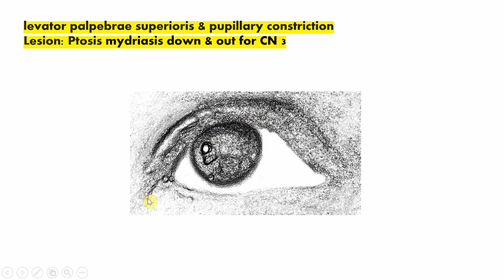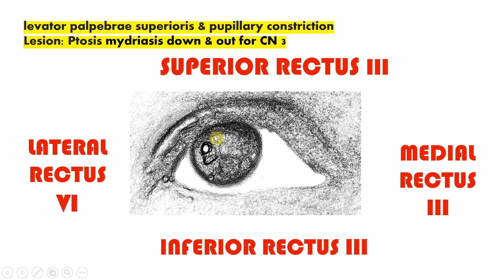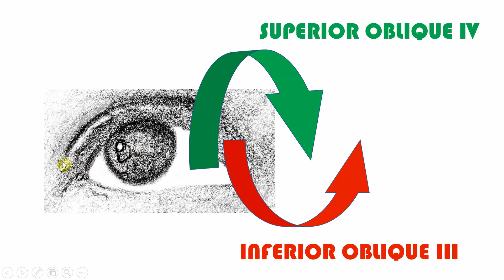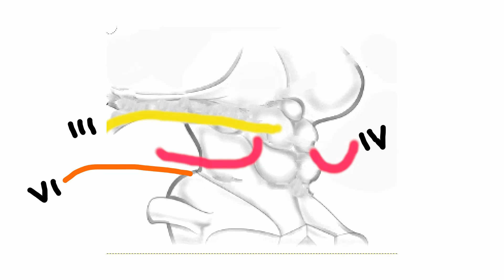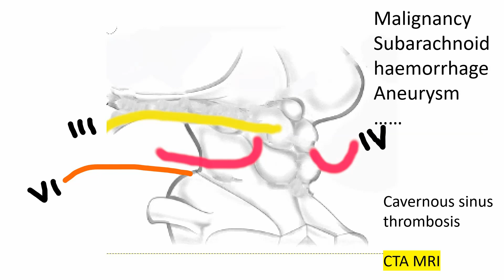AF SOMALI NEUROSCIENCE EXTRAOCULAR MUSCLES